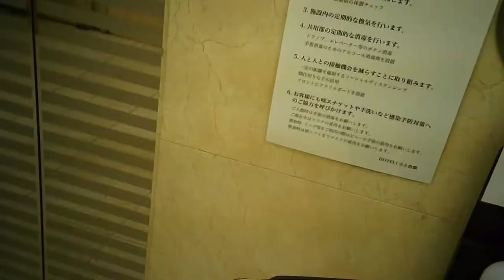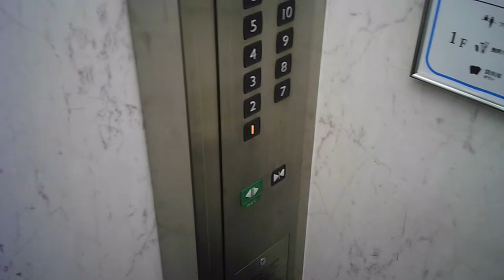【岡山県】出会い系アプリやってみた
写真の加工技術は上がっても詐欺はだめですよ